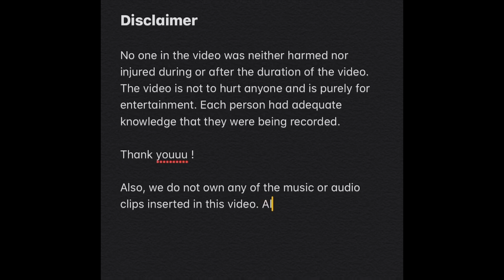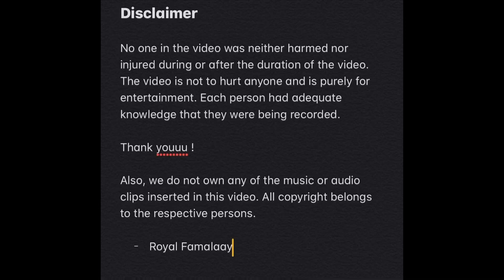Spicy Noodle Challenge - Royal Famalaay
Family of seven does the spicy noodle challenge.

No one in the video was neither harmed nor injured during or after the duration of the video. The video is not to hurt anyone and is purely for entertainment. Each person had adequate knowledge that they were being recorded.

Thank youuu !

Songs by:

Skinny Fabulous, Machel Montano, Bunji Garlin